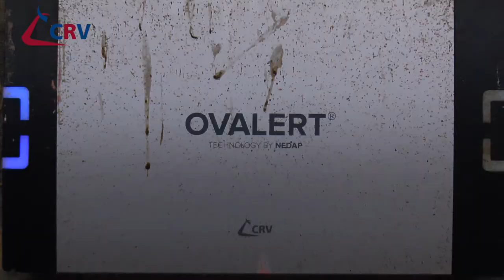Harry Euving, Zwinderen